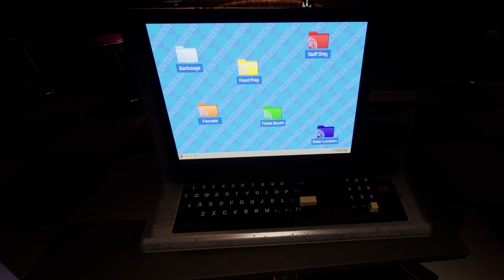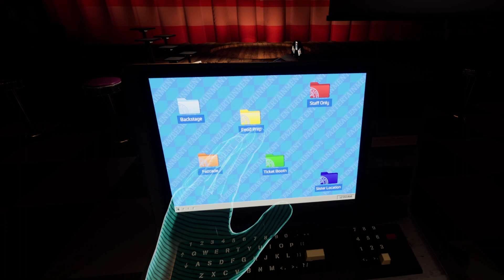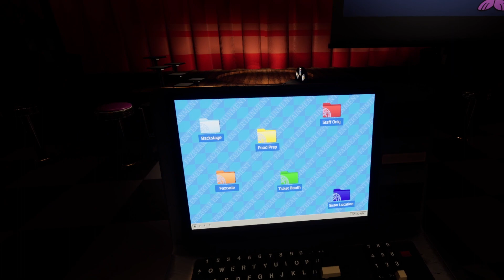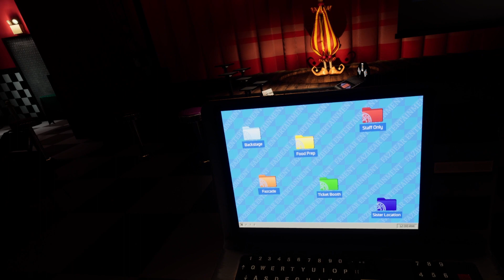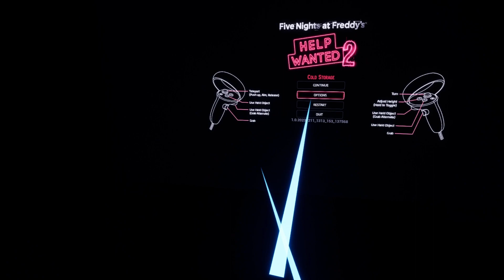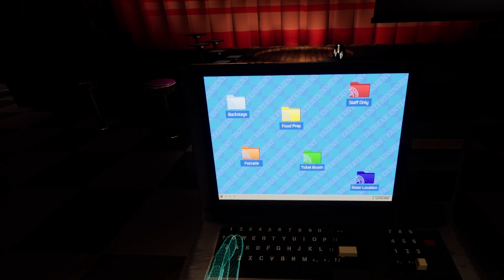We Finally have Help Wanted 2!!!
TYSVM for watching the video. I will definitely make more help wanted 2 videos without a doubt.